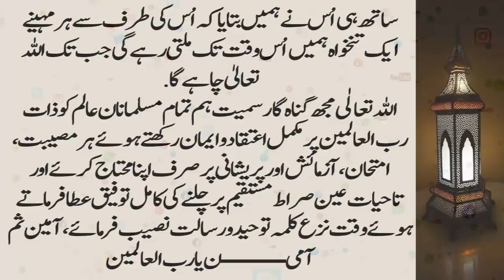Mein kam Umra Bachi ki maa the aur mere baap ki dilchasp kahani